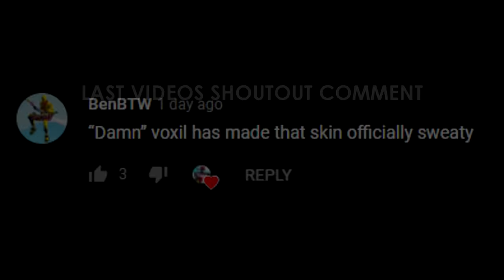Ducky Mecha Mini Frozen Llama (Speed Silver) 2v2 Realistics Gameplay + Keyboard & Mouse Sounds ASMR😍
Ducky Mecha Mini Frozen Llama (Cherry Speed Silver Switches)